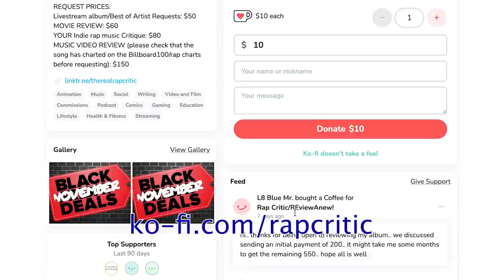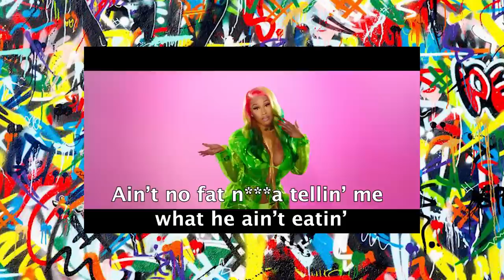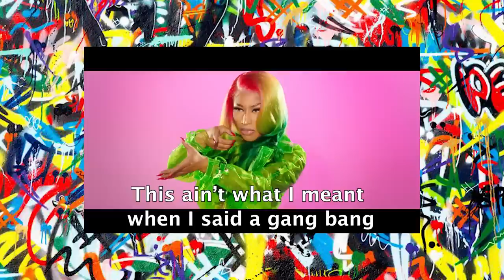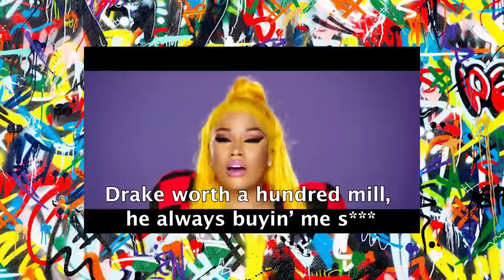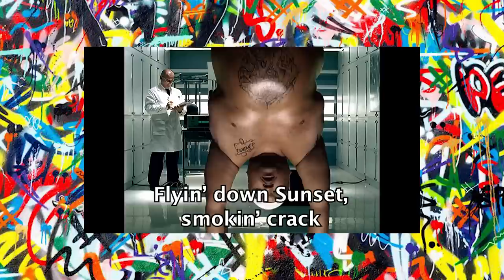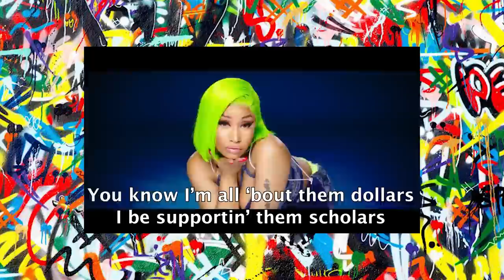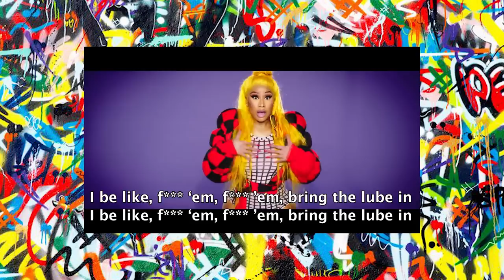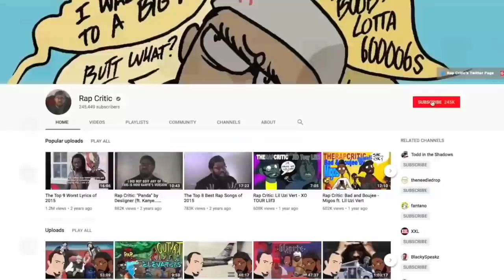Nicki Minaj's Barbie Dreams VS. Notorious B.I.G.'s Dreams (Just Playin)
rapcritic reviews NickiMinaj's Barbie Dreams and the original biggiesmalls Dreams (Just Playin)